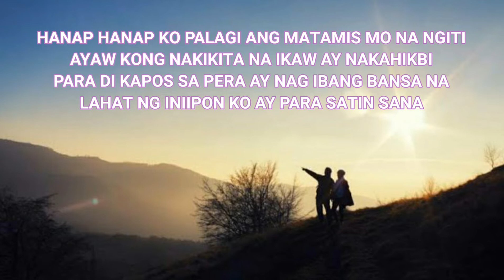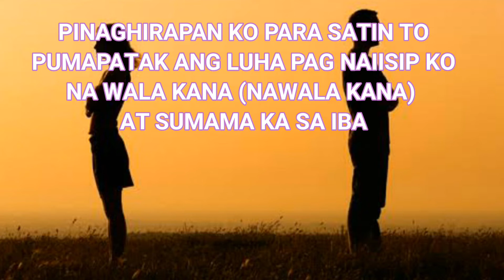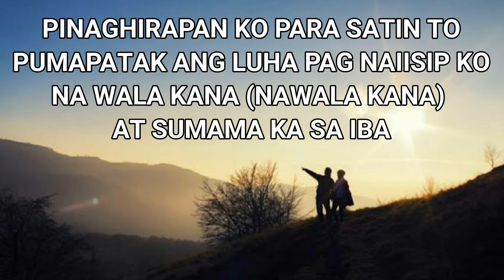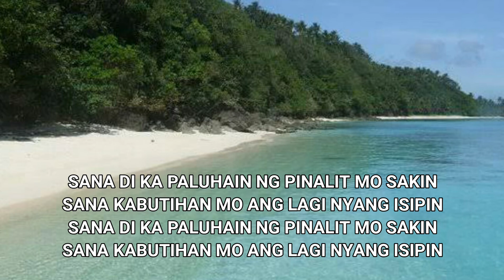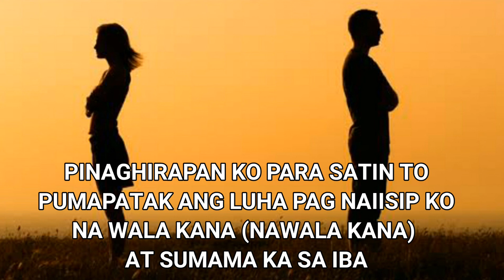SAYANG - dyke ft. bryan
Written & Performed by: Dyke and Bryan
Produced by: Elhi Music
Mixed & Mastered by: Akyl
Recorded @ Ambisyoso Records
Lyric Video by: Dexter Palma